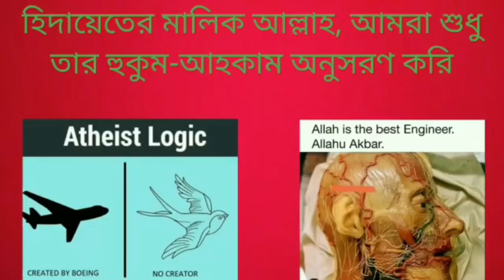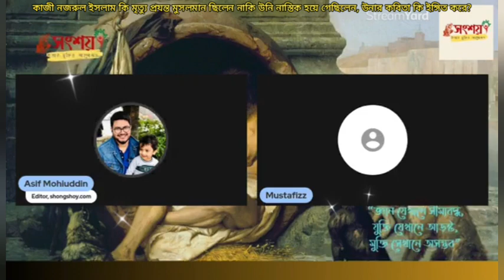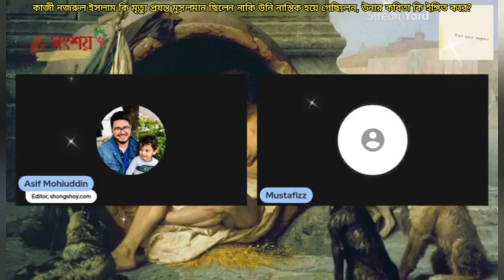কাজি নজরুল ইসলাম কি মৃত্যু পর্যন্ত মুসলমান ছিলেন নাকি নাস্তিক হয় গেছিলেন?